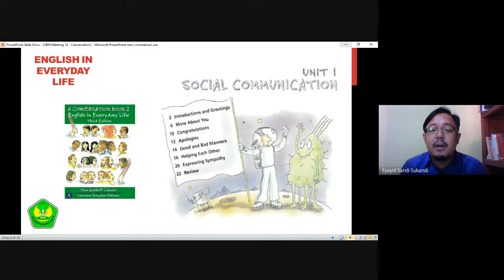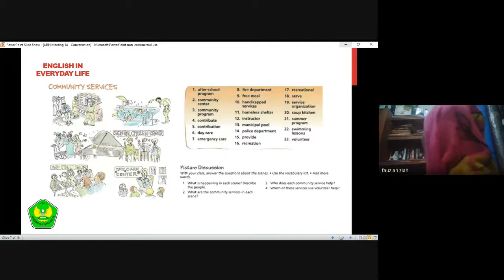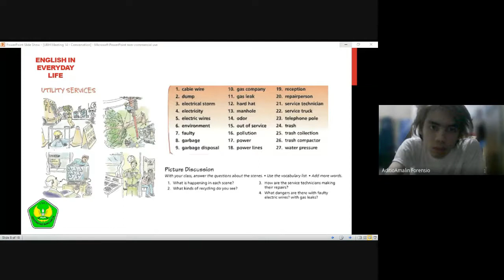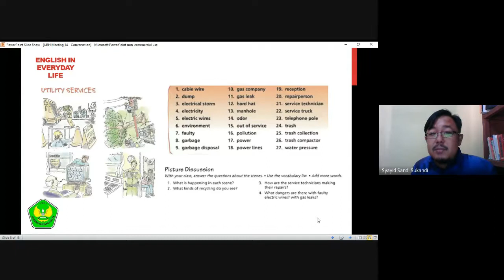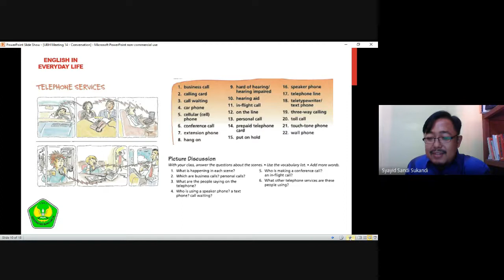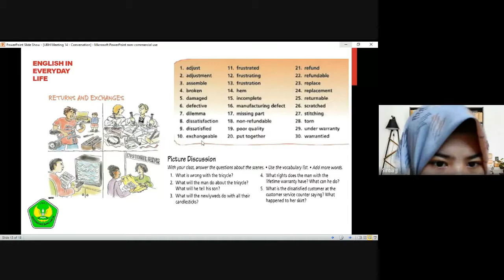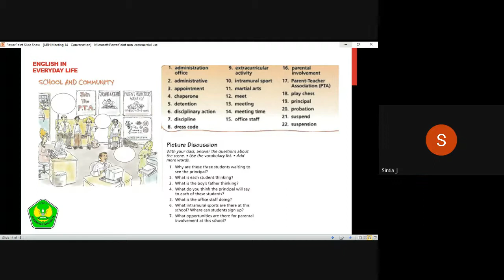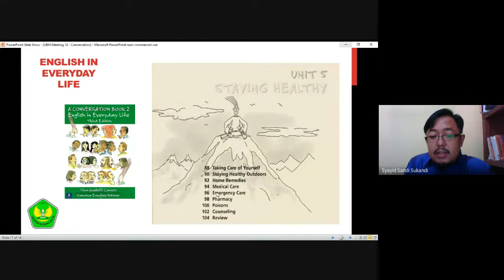5th Session - English Conversation - UBH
This video is a recording version of online teaching and learning with students studying at Universitas Bung Hatta, Padang, Indonesia. It has the fifth session of Even Semester 2020/2021 academic year.

The main focus of the course is to interact with students about topics familiar to them, especially topics that cover Community and Social Life within the context of English as an International Language.